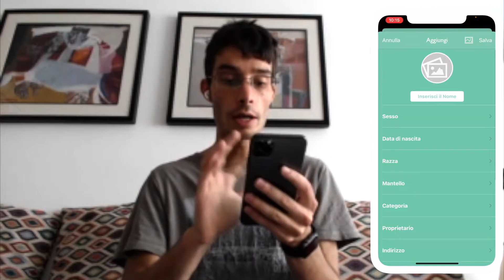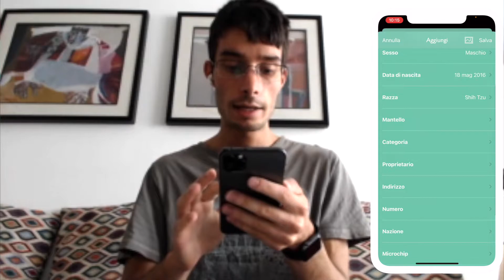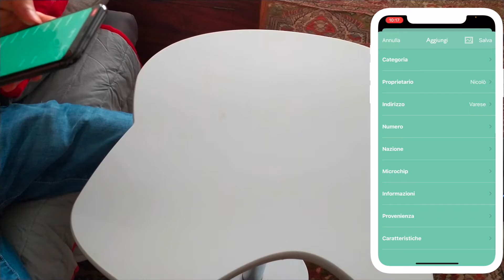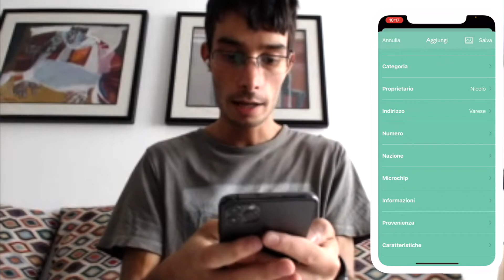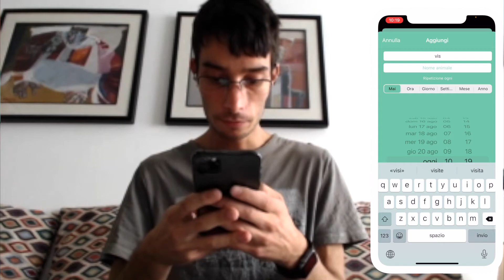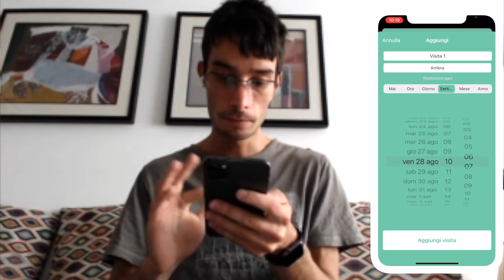PetsDiary l'app perfetta per gli amanti degli animali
Benvenuto sul canale NicoDevItalia!
Oggi ti mostrerò la mia app PetsDiary, disponibile sull’App Store, l’app perfetta per i possessori di animali domestici e non!

NOTA:

I primi 5 che commentano in basso verranno contattati per averla gratuita!!

Bello vero?

PetsDiary è un’app nata con lo scopo di aiutare i possessori di animali domestici e non solo, a gestire tutte le informazioni, sul proprio animale, come le informazioni personali, visite, medicine e antiparassitari, che, l’app ti notifica in un certa cadenza temporale, come ogni settimana o giorno.

Novità:

Non è finita qui, potrai trovare intorno a te, un veterinario, negozio per cani e tanto altro. 🐶🐱

🔴 ARTICOLO DEDICATO

🔴 APP STORE

🔴 PAGINA APP